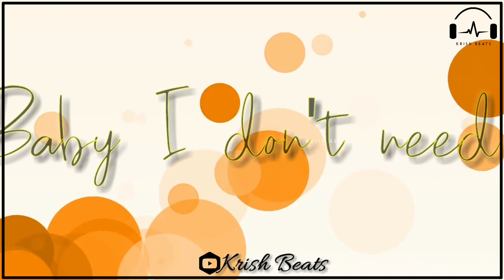Common Common Turn the Radio On Song WhatsApp Status || Love feeling WhatsApp Status || Krish Beats